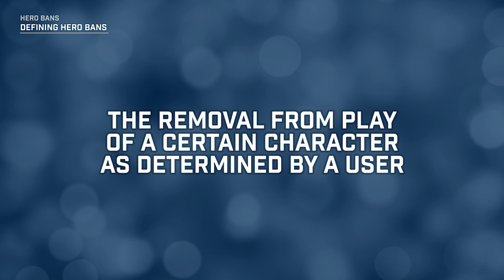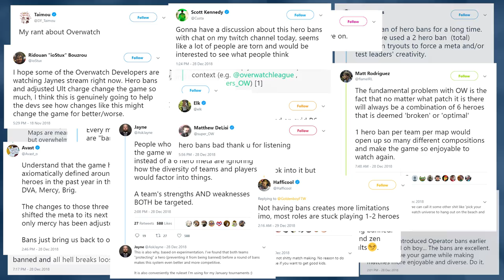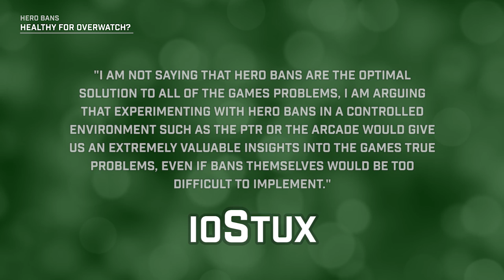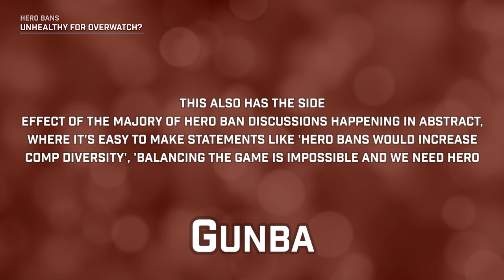Does Overwatch Need Hero Bans Or Will It Ruin The Game?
With the current state of the competitive Overwatch meta favoring a 3-3 composition on select maps despite repeated nerfs to various characters such as Brigitte and a global armor functionality adjustment, the community is in a tense state. As discontent with Blizzard's balance team mounts, the idea of implementing a hero ban system was brought up once again during the OWL off-season with several key members of the community ranging from analysts to professional players weighing in on the matter.

In this video, we explore the concept of having hero bans in Overwatch and the pros and cons that come with such a system given the current state of the game, taking into account factors such as hero pool diversity and looking at other competitive titles as reference points for this case study.

Become a member to support the growth of our channel and help us make more content!